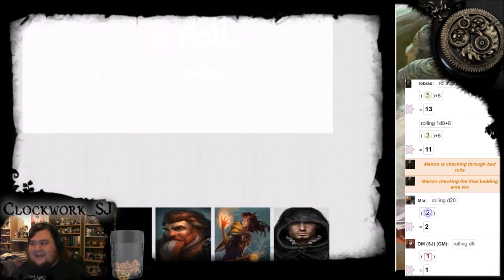Lost Mine of Phandelver Episode 2 The Rescue and the Beginning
The party have managed to clear our most of Cragmaw Hideout but they have not found either of the men they seek...The search continues!